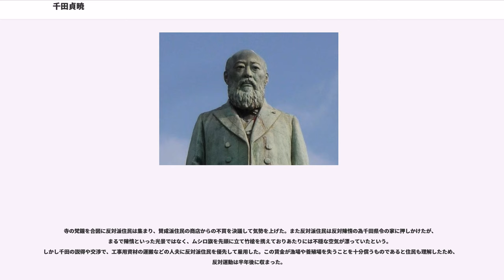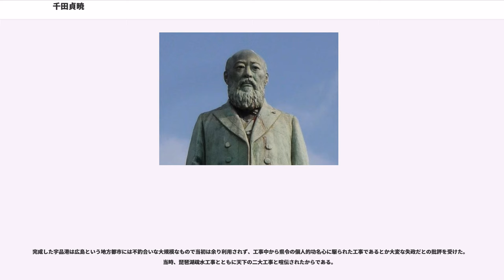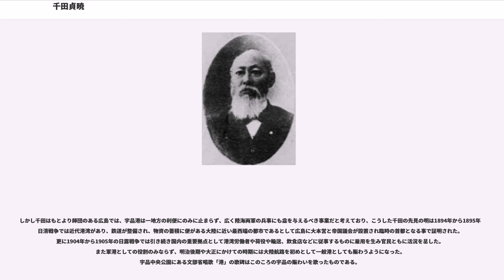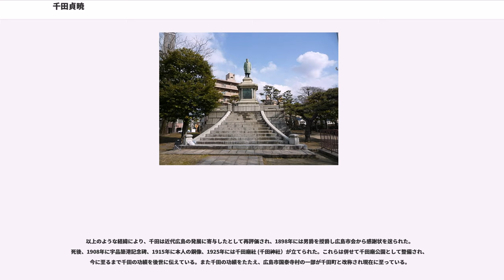千田貞暁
千田貞暁（せんだ さだあき、天保7年7月29日（1836年9月9日） - 明治41年（1908年）4月23日）は、明治時代の県令（知事）、貴族院議員、正三位勲一等男爵。広島県の県令のち県知事後、新潟県・和歌山県・愛知県・京都府・宮崎県知事を歴任した。

千田は前任地の大分県から海路汽船により広島へ県令として赴任した。その際、太田川が運ぶ土砂により遠浅の干潟が続く広島へは、沖合いの宇品島（現在の元宇品）で乗客用の和船に乗り換えたり、貨物は艀（はしけ）に乗せ変えたりしなければならず、また乗り換えても遠浅の海が潮が満ちるのを待たねばならないことを目の当たりにした。
着任早々市内を巡視した千田は、インフラが藩政時代のままのため方々で物資が渋滞し、それが原因で経済活動が停滞していることに驚いた。そこで港の整備とそこへ続く道路の整備が必要と考え、宇品築港を決意した。

1881年5月末、千田は内務省（内務卿松方正義）宛に要請し、お雇い外国人ムルデル（A.T.L.R.Mulder：蘭）に現地を視察させ調査・計画策定させる事となった。ムルデルは内務省嘱託1等工師（技師）である。当時のお雇い外国人の中でオランダ人は土木分野、特に河口近くの平野部で堤防の建設や、川底の掘り下げや分水などを行い、洪水予防をする工事や運河を建設したり港湾の建設といった「低水工事」がお家芸であり高く評価されて雇われていた。太田川デルタ河口の遠浅の海での干拓と港湾建設には適任であるといえる。
ムルデルは現地を視察し、築港計画のみでは太田川の土砂運搬作用により遠からず土砂が堆積し、沿岸流により漂砂として港湾に流れてくると予想した。そこで築港と同時に宇品島（現在の元宇品）と京橋川左岸の間に堤防を築き、干拓地を作ることになった。

まず京橋川左岸の皆実新開と宇品島の間に堤防を築き、宇品、金輪島両島の間の海峡を大きな船の停泊場とする。第2の工事として停泊場と広島市街を結ぶ車道を作る。第3の工事は、皆実新開と宇品島の間に新開墾地（干拓地）をつくるというものである。

千田は広島市内の有志を招集し、築港計画の起工について満場一致の賛同を得た。計画はスタートを切ったのである。ところが、ここに来て大きな反対運動が起こった。
広島では江戸時代の終わり頃より海苔を薄く精製した漉き海苔が西国で初めて作られ、養殖海苔の一大産地であった。また現在も有名である広島の牡蠣養殖も牡蠣筏を使用した養殖ではなく、干潟に直接雑木や竹を立てて養殖していた（孟宗竹を利用した沖合いの牡蠣筏による養殖は昭和30年代より）。また干潟ではアサリの採取も行われており、仁保島村大河など計画地の周辺の住民達は漁場や海苔や牡蠣の養殖場を奪われて生計を失うとして激しい反対運動を開始した。

寺の梵鐘を合図に反対派住民は集まり、賛成派住民の商店からの不買を決議して気勢を上げた。また反対派住民は反対陳情の為千田県令の家に押しかけたが、まるで陳情といった光景ではなく、ムシロ旗を先頭に立て竹槍を携えておりあたりには不穏な空気が漂っていたという。
しかし千田の説得や交渉で、工事用資材の運搬などの人夫に反対派住民を優先して雇用した。この賃金が漁場や養殖場を失うことを十分償うものであると住民も理解したため、反対運動は半年後に収まった。

宇品築港計画は試算によると18万余と言う巨費が必要とされた。そこで経費節減のため工費切り詰めが考えられ、備前岡山の吉備開墾社の干拓堤防等で人造石による工法を確立していた服部長七による人造石工法が検討された。人造石による大規模な工事は初めてであるので県の地質課長に問い合わせ、前述の工事等で未だに修繕が必要ないこととコストの兼ね合いで工事発注となった。また千田は工事に必要な土砂を県が現場に直接現物を運ぶようにし、更に工事費を切り詰め、総工費は8万7000円と見積もられた。

工事費は旧広島藩主浅野氏からの士族授産補助金、国庫からの士族授産金と担保として築港埋立地をあてたが、1884年9月に起工したものの災害や潮止め工事の堤防からの漏水による崩壊、労費、資材費の値上がりに常に悩まされた。1886年より広島市近隣では当時の国策事業である海軍の増強に伴う大規模工事での人員不足や、それに伴う資材や賃金の上昇が見られたことも工費の膨張の一因となった。
（1886年5月4日に呉鎮守府設置が定められ用地買...